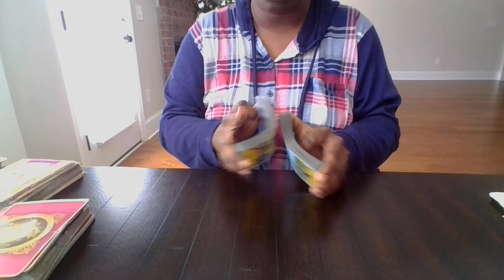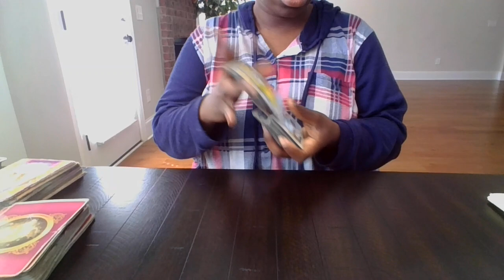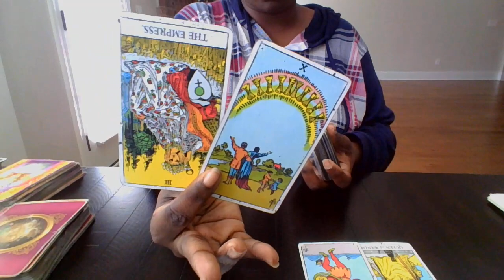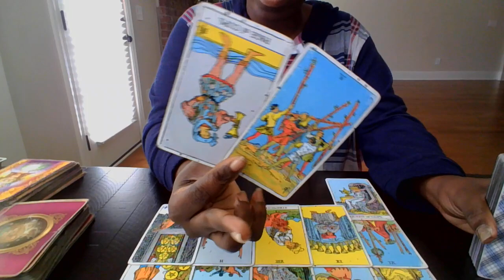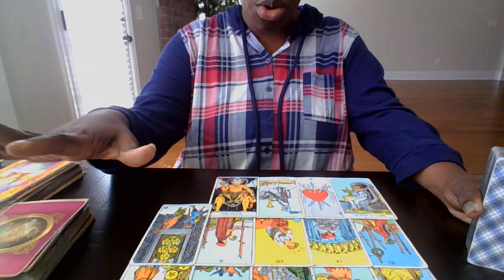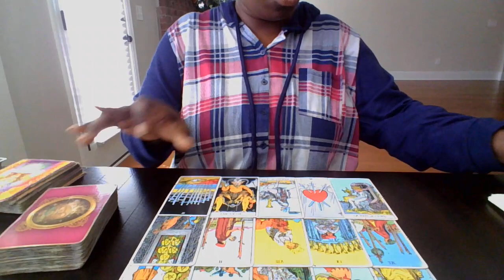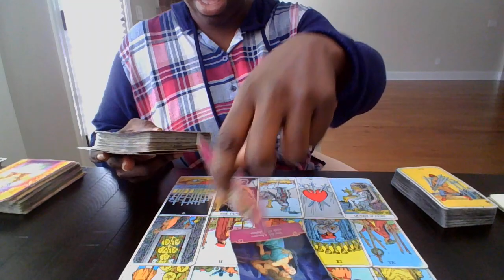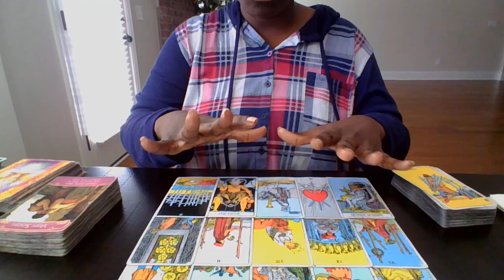✨PISCES✨*CHANNELED MESSAGE* R-E-S-P-E-C-T !!! 🤦🏽‍♀️ SMH 👀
WHAT THE HELL JUST HAPPEN HERE ? I’M CHANNELING ALL KINDS OF THINGS TODAY. BE CAREFUL WITH YOUR TEMPERAMENT!
THIS CAN BE PAST, PRESENT, FUTURE ENERGY !!!